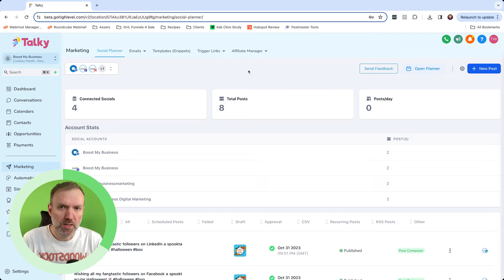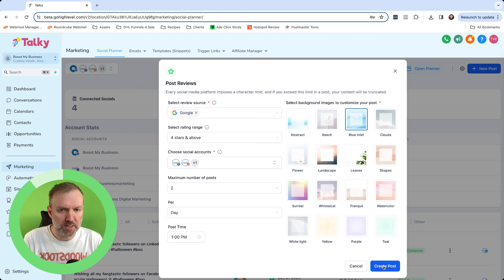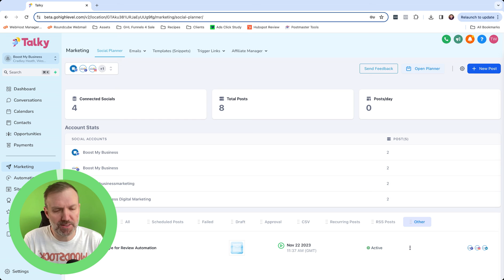Autoshare Reviews on Social Media | GoHighLevel Tutorials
🗒️ 🗒️ In this tutorial, we quickly cover how to setup HighLevel's social planner to autopost reviews on your social media accounts.

If you're looking to have this implemented for your business, to save time and boost your credibility, please get in touch via our website.